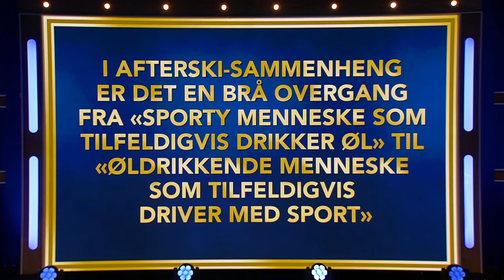Hvem blir de aller første vinnerne i sesong 7? | Alle mot alle | TVNorge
Solveig Kloppen og Jon Almaas får besøk av stesøstrene Anne Rimmen og Marte Stokstad i den første episoden av sesong 7 av Alle mot alle. De konkurrerer mot kjæresteparet Håvard Lilleheie og Randi Liodden i blant annet musikk-quizen 'Under Pressure'.
Fra Alle mot alle sesong 7 episode 1.